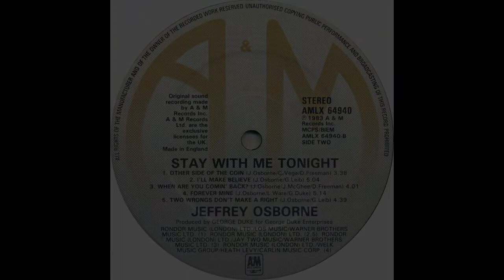ISRAELITES:Jeffrey Osborne - Stay With Me Tonight 1983 {Extended Version}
Jeffrey Osborne - Stay With Me Tonight 1983 {Extended Version}